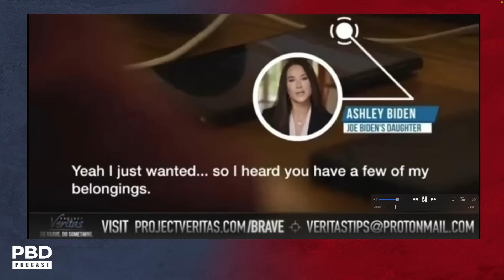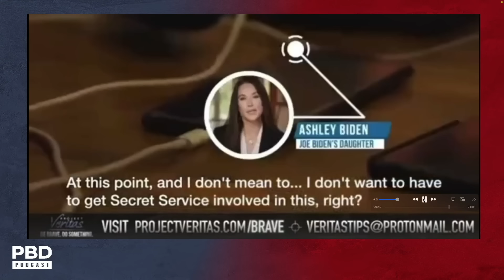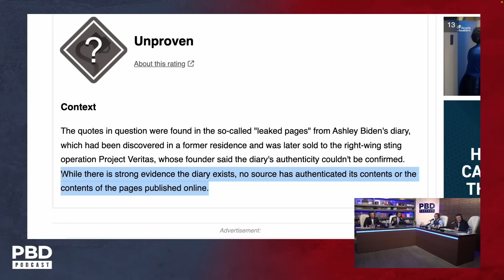"Showers With My Dad" - Ashley Biden Admits Details In Her Diary About Her Father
Patrick Bet-David, Adam Sosnick, Tom Ellsworth, and Vincent Oshana discuss the DOJ suing the woman who attempted to sell Ashley Biden's diary to James O'Keefe's Project Veritas.

See Vincent Oshana, Adam Sosnick and Rob Garguilo Thursday night at the Miami Improv